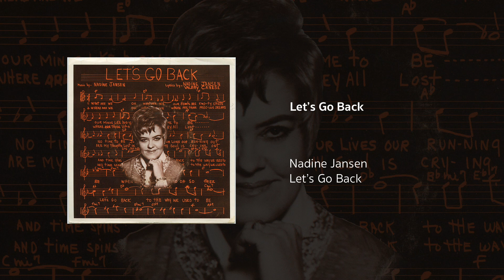Let's Go Back | Nadine Jansen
Amazon Music